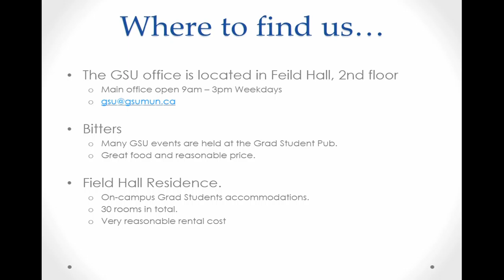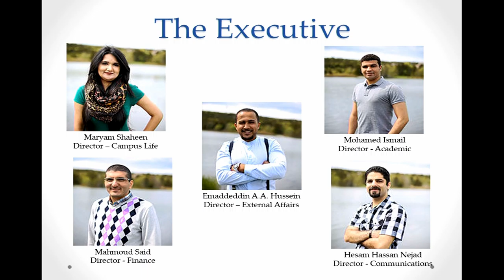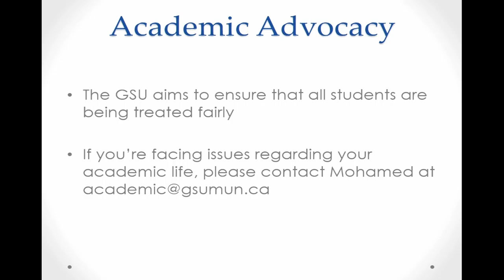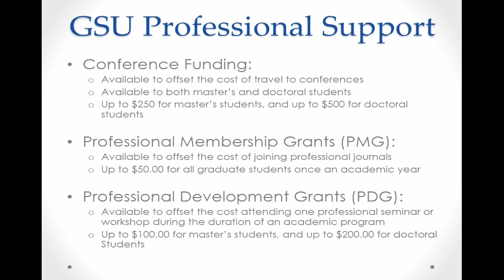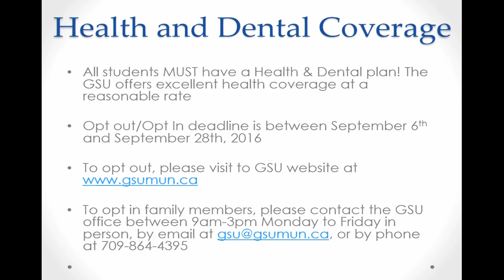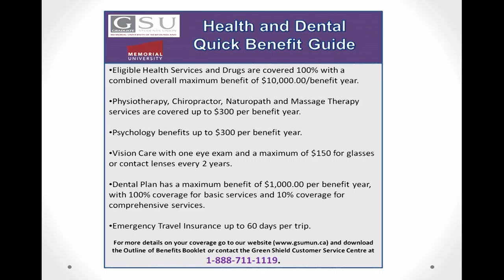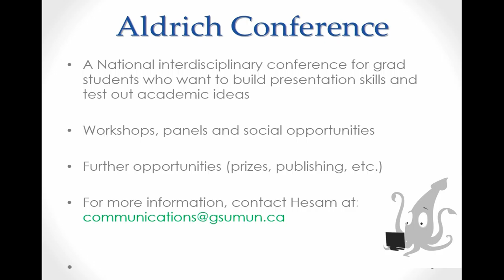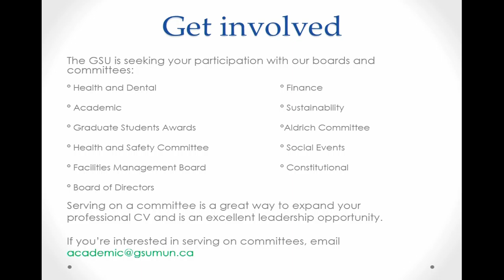Graduate Orientation 2016 | GSU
Emad A. Hussein, Director External Affairs of the Graduate Students’ Union speaks about the services offered at the GSU.

Recorded September 6, 2016 at the Bruneau Centre for Research and Innovation.